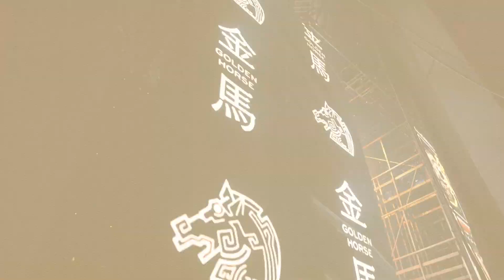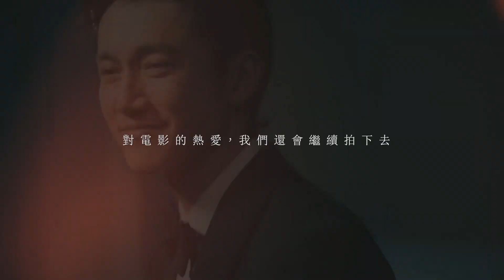【金馬60｜榮耀時刻】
我們都值得為所拍的電影驕傲，
因為我們真的很愛電影 ──
金馬60榮耀時刻，
恭喜所有得獎者，
也謝謝所有電影人。
電影路上，我們繼續領路前行！
—— 台北金馬影展執行委員會
金馬60 X ​
影像製作 Production : 時空號映像 Spacetime Film Studio
導演 Director : 張家毓
監製 Executive Producer : 郭彥汝
製片 Producer : 劉任修
攝影 Cinematography : 莊竣瑋 / 陳翔科 / 張家毓
後期 Editor：時空號映像
配樂 Music：步行者 - 《曙光》
StreetVoice 街聲 Packer派歌 ​ 授權